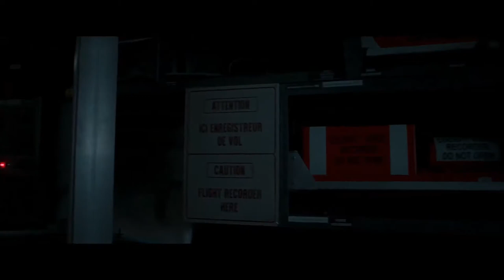📺 Черный ящик — Русский трейлер (2021)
📺 Русский трейлер фильма : Черный ящик (2021)
Оригинальное название : Boîte noire

Дата выхода в мире : 5 марта (2021)
Дата выхода в РФ : 6 января (2022)

📺 Жанр : триллер, драма
Страна : Франция
Дистрибьютор : «Про:взгляд»
Режиссер : Ян Гозлан

В ролях : Пьер Нинэ,  Лу де Лааж, Андре Дюссолье, Себастьен Пудеру, Оливье Рабурден, Себастьян Корона, Марк Барыш Сахин и др...

📺 О фильме : Матье поручено расследование странной авиакатастрофы с участием новейшего лайнера. Однако безо всяких причин, в один момент, власти снимают задание. Вопреки распоряжению, он со всем пылом продолжает расследование и поиск улик. Насколько опасен для него этот квест? Ведь ставки в игре слишком высоки…